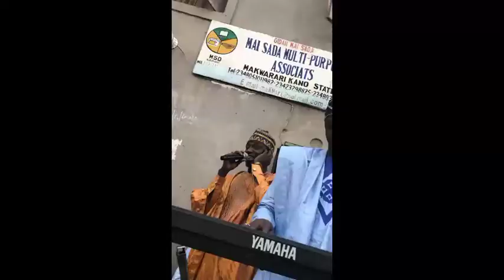Saban majalasin malan usman mai dubun isa 2021 a kano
@Mr President 1TV  @Sani Ontop   @Arewa Medium  @Aybeey Comedy

Mungode da ziyartar wannan tasha tamu me albarka muna godiya sosai